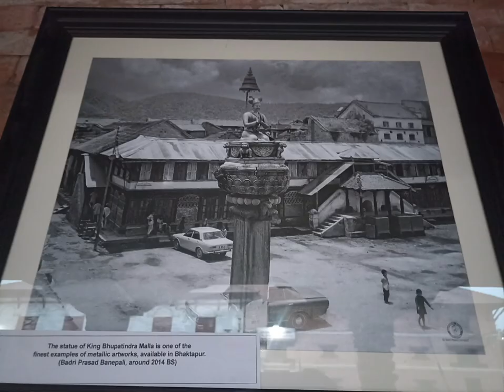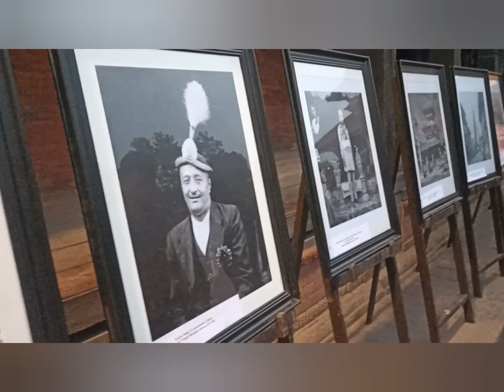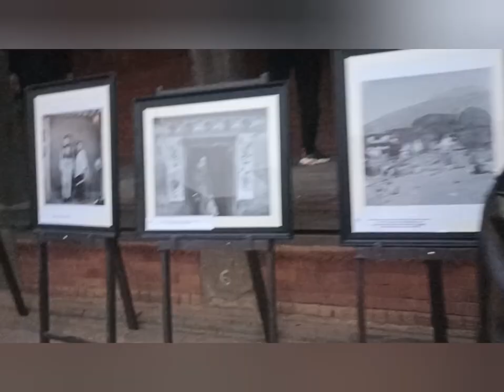old photo of Bhaktapur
exhibition in Bhaktapur durbar square by banepali family